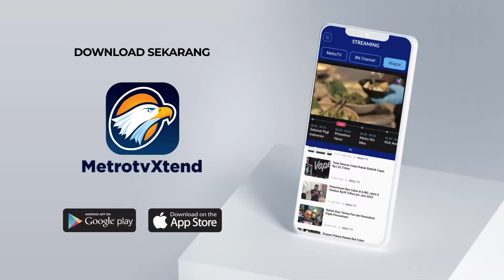Harapan Keluarga Terhadap Kasus P3mb4k4r4n Wartawan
MetroTV,
P3mb4k4r4n rumah wartawan Tribrata TV di Karo, Medan, Sumatera Utara telah menemukan titik terang. Kebakaran yang awalnya dianggap murni kecelakaan telah berubah status menjadi kasus pembakaran. Dua eksekutor sudah diamankan juga otak di balik pembakaran sudah dikantongi nama-namanya oleh pihak kepolisian.